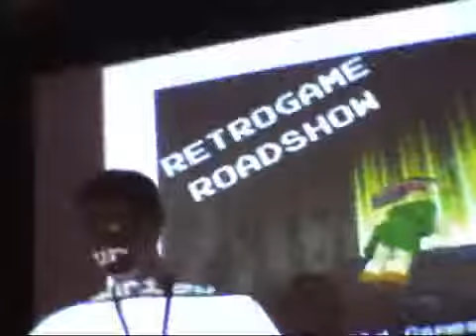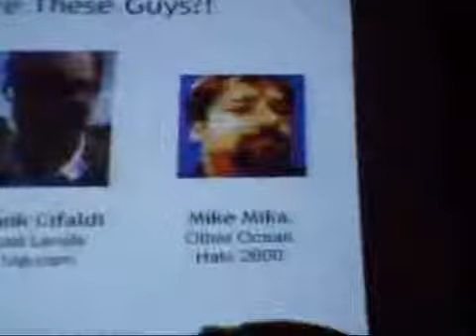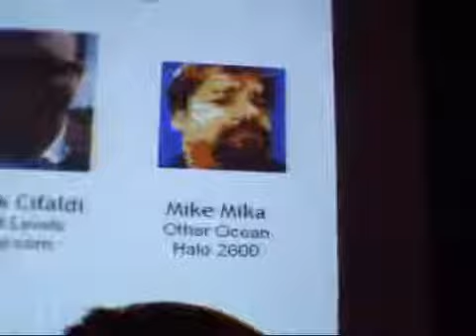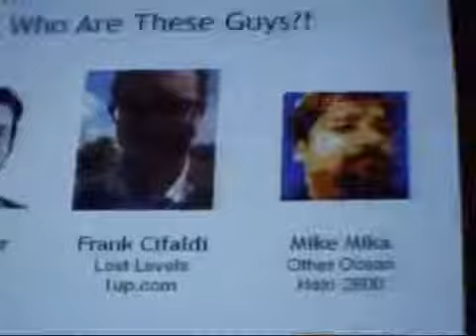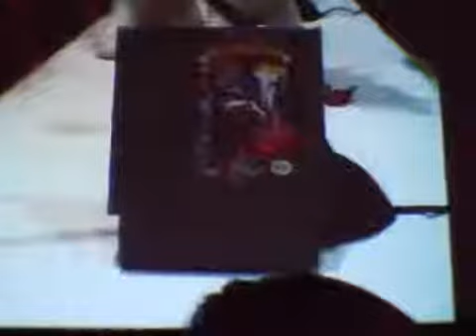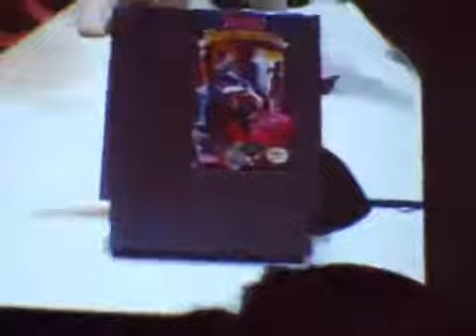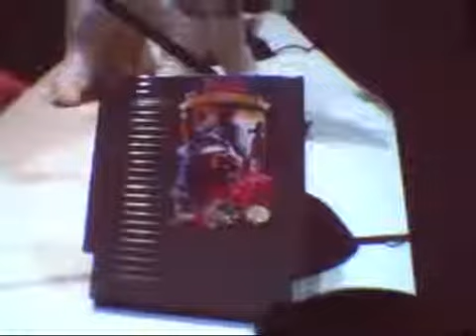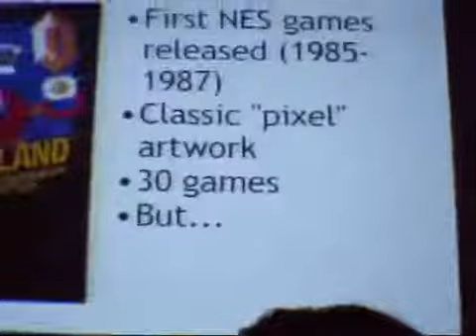Pax Prime 2011 Retro Games Roadshow